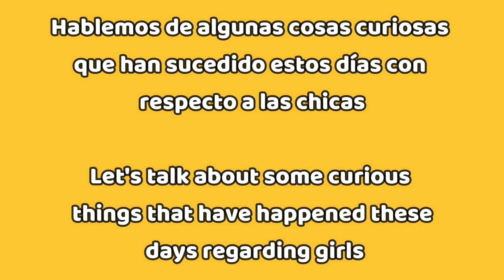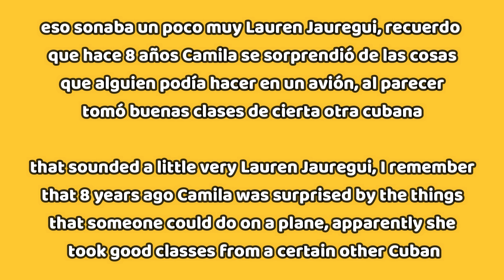Camila Cabello confiesa lo que haría en un avión, influenciada por Lauren Jauregui ?| Dinah y Camila